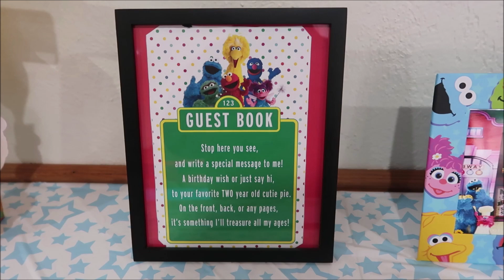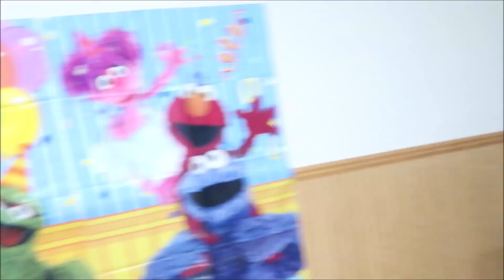Welcome to ZARI STREET | Sesame Street Themed 2nd Birthday Party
What's Up V&R Family!
Can You Tell Me How To Get To Zari Street? Zari loves Sesame Street especially Elmo so it was only right to have a Sesame Street themed party for her 2nd birthday.